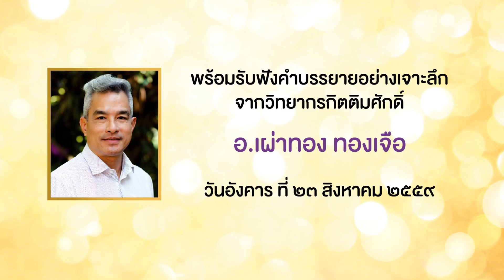Motion SRN The Pride of Siam R2